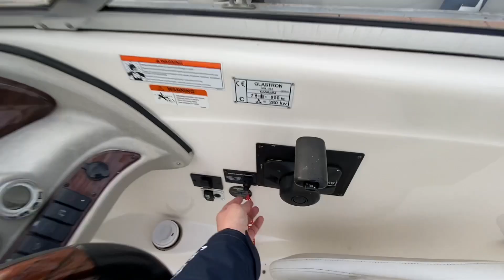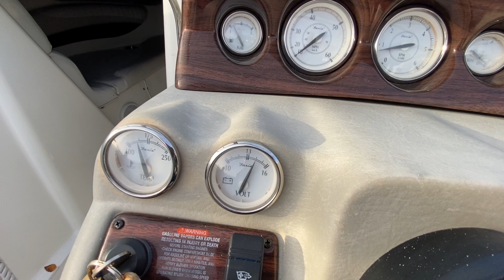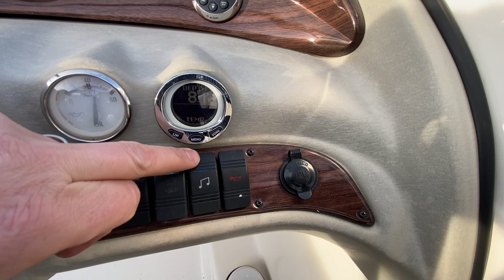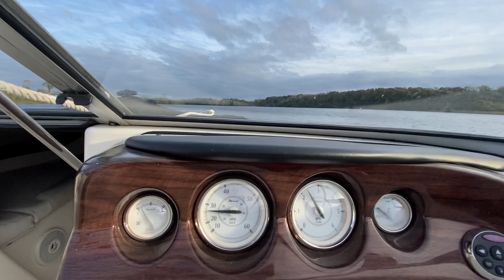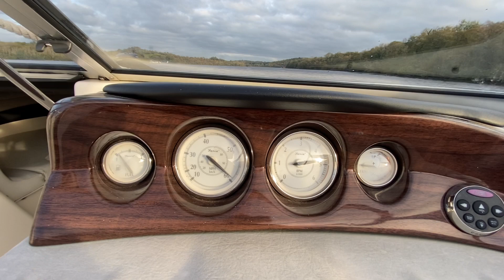Glastron 255 GXL with Volvo Penta 8.1Gi 375HP — Virtual Sea Trial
This Glastron GXL 255 can move…

With big block v8 power the performance is effortless - top speed of 60mph!

There’s a Volvo Penta 8.1Gi 375HP motor in the engine room, matched to a duo-prop drive, delivering incredible hole shot (in a 25ft boat, no less!), great grip through the turns and a top speed that’ll make it one of the fastest, if not the fastest, boat in most marinas around Ireland and the UK…

And that’s saying nothing about how It’s a great big family bowrider with walk-through transom, enclosed head compartment, camper covers, electric hatch lifter, etc, etc

I absolutely love it.

Here’s our virtual sea trial showing how this thing goes on the water.

It’s now available for sale.

We’re still working on the showroom video and photos so it’s not listed on our website just yet.

It’s a 2007 boat, one owner from new, fresh water kept, only 170hrs on the clock, and now for sale as a stock boat of ours with warranty.